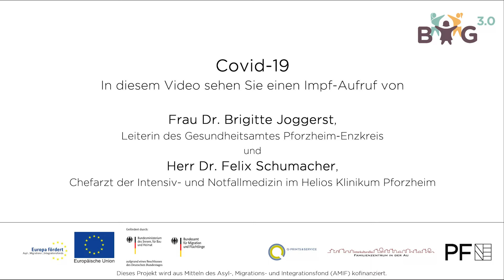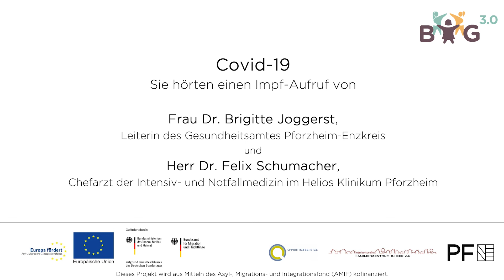Corona: Ein Impfaufruf von zwei Ärzten in kurdischer Sprache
In diesem Video hören Sie einen Corona-Impfaufruf von zwei Experten in kurdischer Sprache: Frau Dr. Brigitte Joggerst, Leiterin des Gesundheitsamtes Pforzheim-Enzkreis und Herr Dr. Felix Schumacher, Chefarzt der Intensiv- und Notfallmedizin im Helios Klinikum Pforzheim.

Dieses Video wurde im Rahmen des Projekts „BIG 3.0: Bildung – Integration – Gesellschaftliche Teilhabe“ erstellt und wird aus Mitteln des Asyl-, Migrations- und Integrationsfonds (AMIF) und des Bundesministerium des Inneren, für Bau und Heimat (BMI) kofinanziert.